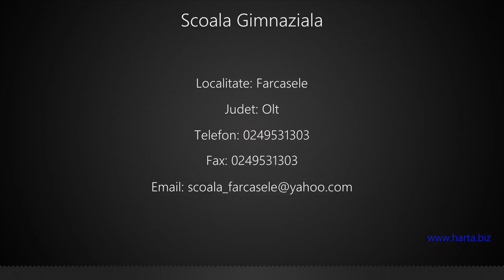Scoala Gimnaziala Farcasele